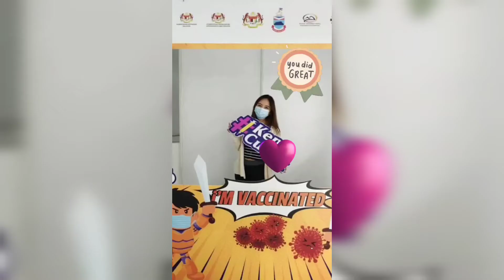Thank you 2021 💕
Early post...

This video might bored to watch but I just wanna save it here...
Never forget the moment of 2021...

During this year (2021), I tried to find myself... As someone told that I should find something that I love, and that's will make me happy. However, never did I know I was burned out after move to another company, when I need someone to talk...I have no one. I decided to break up with my boyfriend, I was desperately need support but he can't commit for that. The sadness that I cannot handle... cried almost everyday... Can consider I have depression & anxiety that time. Lucky there's my friends and family. I still struggling to heal and be strong again.

BGM
Musician: @iksonmusic